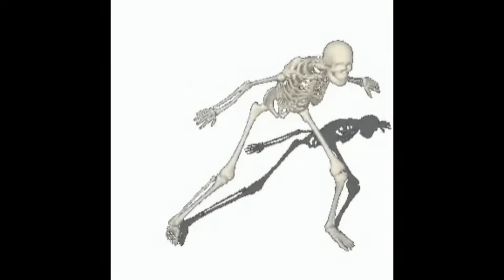Sinister Saturday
I was gonna upload this on October 1st but fuck it we ball

Song and video made by me